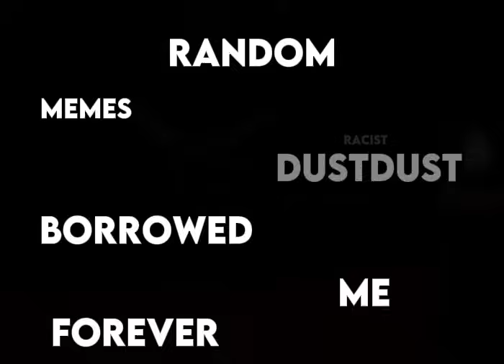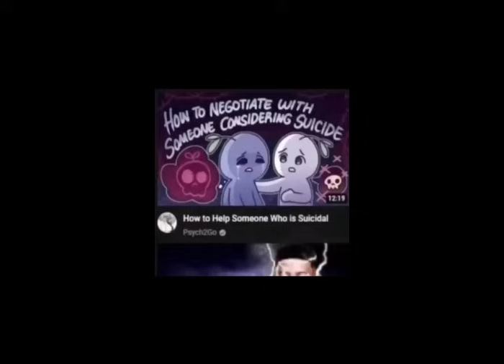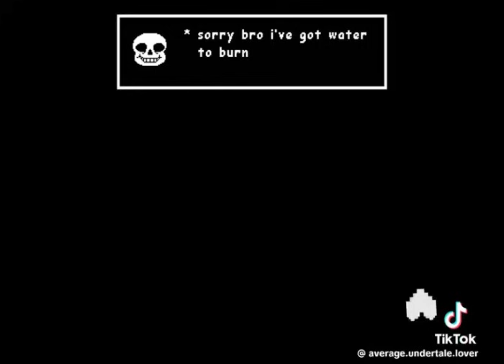Memes That DustDust borrowed me forever - Part 4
real
POWERS!